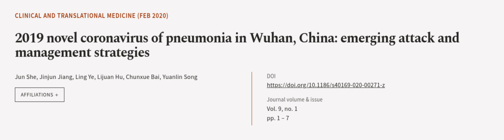2019 novel coronavirus of pneumonia in Wuhan, China: emerging attack and management s... | RTCL.TV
### Keywords ###

### Article Attribution ###
Title: 2019 novel coronavirus of pneumonia in Wuhan, China: emerging attack and management strategies
Authors: Jun She, Jinjun Jiang, Ling Ye, Lijuan Hu, Chunxue Bai ,and Yuanlin Song
Publisher: Wiley
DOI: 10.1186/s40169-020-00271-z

### Video Timestamps ###
0:00:00 - Summary
0:00:57 - Title
0:01:03 - Outro
0:01:07 - End